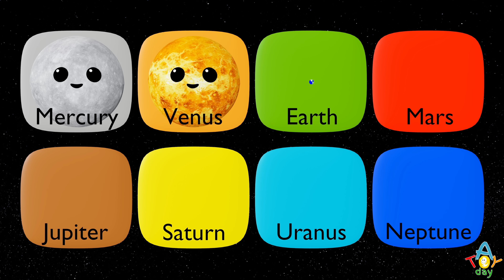PLANET SONGS CHANT 🎶🌎🪐🎶 for BABY | Mercury Venus Earth Mars Jupiter Saturn Uranus Neptune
🎶🌎🪐 Enjoy Planets SONGS COMPILATION for kids to learn 8 planets of the Solar System: Mercury, Venus, Earth, Mars, Jupiter, Saturn, Uranus, and Neptune.
0:00 Brush Teeth
0:18 Planet Hobbies
0:41 Planets Description
0:58 Planets Order
1:15 Learn Planets
The song introduce Solar System for baby and easy to chant all together with the family or friends.
All the planets are compared in size in a form of different trucks delivery: pick-up truck, semi, dump truck, train, and even wheelbarrow which is easy to understand the size difference for babies and small kids.
This planet song shows 8 planets of the solar system for small kids and learn the color, similarities, differences of the every planet of the Solar System.
Simple song for babies, children, toddlers, preschoolers, kindergarteners.
Lyrics:

♪ Mercury, Mercury ♪
♪ Brush your teeth ♪
♪ Venus, Venus ♪
♪ Brush your teeth ♪
♪ Earth, Earth ♪
♪ Brush your teeth ♪
♪ Mars, Mars ♪
♪ Brush your teeth ♪
♪ Jupiter, Jupiter♪
♪ Brush your teeth ♪
♪ Saturn, Saturn ♪
♪ Brush your teeth ♪
♪ Uranus, Uranus ♪
♪ Brush your teeth ♪
♪ Neptune, ♪
♪ Brush your tooth ♪

All together EIGHT!
♪ Mercury, ♪
♪ Venus, ♪
♪ Earth, ♪
♪ Mars,  ♪
♪ Jupiter,  ♪
♪ Saturn,  ♪
♪ Uranus,  ♪
♪ Neptune, ♪
Again:
♪ Mercury, ♪
♪ Venus, ♪
♪ Earth, ♪
♪ Mars,  ♪
♪ Jupiter,  ♪
♪ Saturn,  ♪
♪ Uranus,  ♪
♪ Neptune, ♪

♪ Mercury — fast! ♪
♪ Venus — bright! ♪
♪ Earth — home, ♪
♪ Mars — red! ♪
♪ Jupiter — big! ♪
♪ Saturn — rings! ♪
♪ Uranus — tilted, ♪
♪ Neptune — cold! ♪

♪ Mercury! ♪
♪ Venus! ♪
♪ Earth! ♪
♪ Mars! ♪
♪ Jupiter! ♪
♪ Saturn! ♪
♪ Uranus! ♪
♪ Neptune! ♪

♪ Jupiter’s big with stripes and scars. ♪
♪ Saturn has its rings so wide, ♪
♪ Uranus and Neptune far outside! ♪

My                 Mercury
Very               Venus
Educated       Earth
Mom               Mars
Just                Jupiter
Served            Saturn
Us                    Uranus
Nachos           Neptune